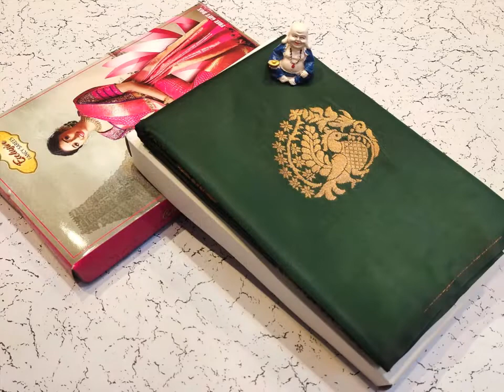Fancy Cotton Sarees | SOFT SILK SAREES | Fancy Art Silk | Online-shopping | GSLB COLLECTION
Fancy Cotton Sarees without Running Blouse Without Blouse Sarees 80 Count 5.5m Saree Rs.950+ Shipping Blouse 100 Due To Digital Photography Color Maybe Vary Slightly Confrim orders book soon

SOFT SILK SAREES  Fancy art silk collection Semi silk material  Borderless saree collection  Complete saree plain pattern saree with contrast blouse and running blouse   SHINNING SILK           SMOOTH FEEL  RICH LOOK Saree with full putta work  Light weight  Rich  jari design contrast grand pallu  Regular collection (Market price 3600)

GSLB COLLECTION

Premium Quality

Low-Price

New-Arrivals

Online-shopping

Trendy